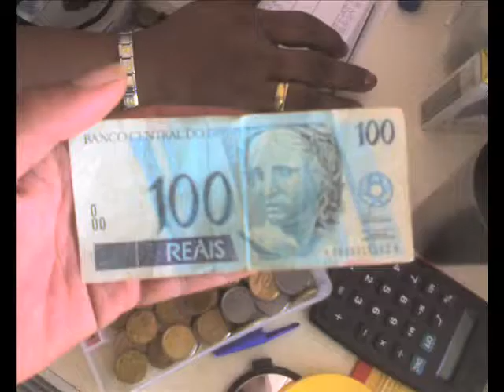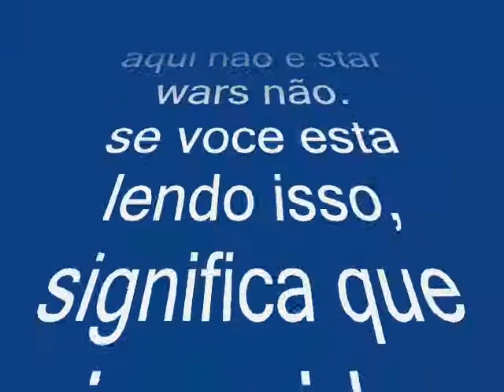leonardo fotos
umas fotos minhas com alguns amigos acompanha de de uma musica legal!